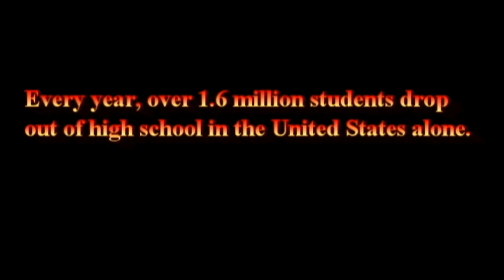The Dropout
A public service announcement on dropping out of high school.